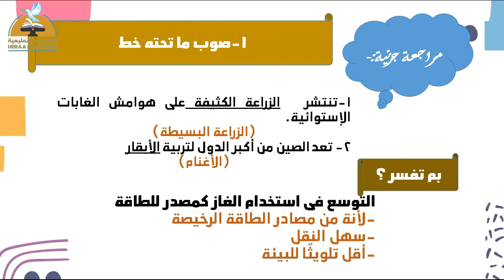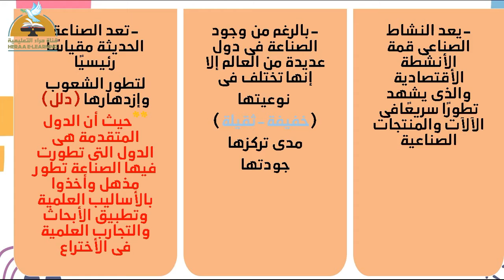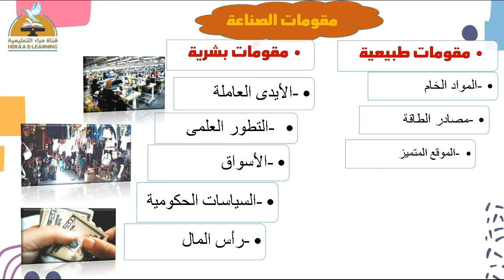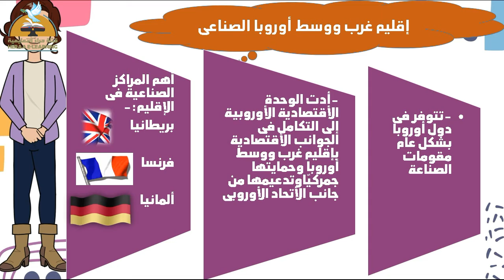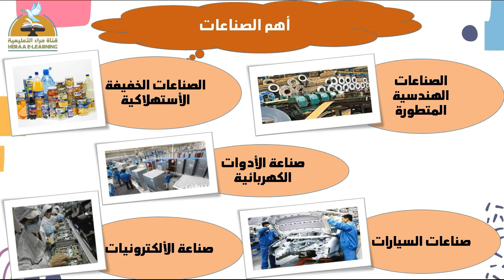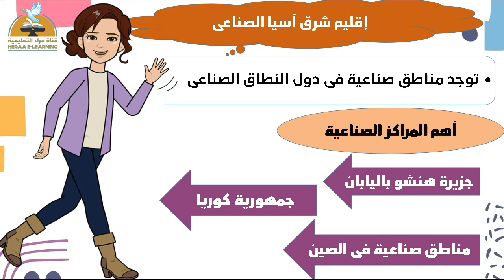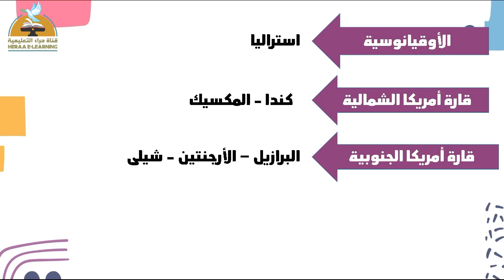النشاط الصناعي في العالم | الدراسات الاجتماعية | ثالثة إعدادي | قناة حراء التعليمية